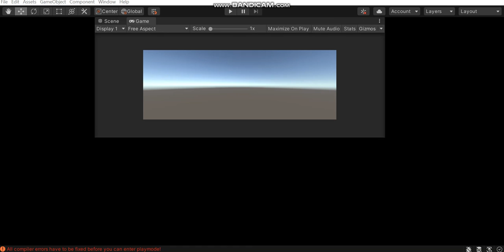GravitasHD's Miraculous World:(first Java Survival) [1] A New Start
Sorry, thats a long name... This is the first time (that I recorded properly) playing survival on Minecraft Java Edition. I'm a bit of a noob as I got Java not to long ago. This will become a series!. This is the first episode of the series. It's not hard but it helps out a TON!